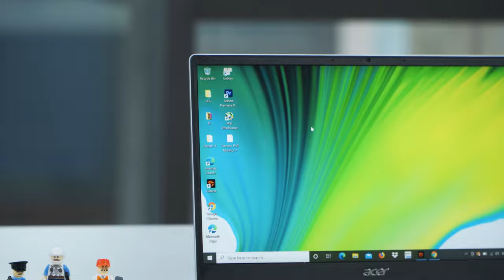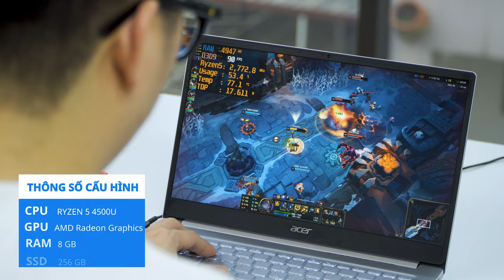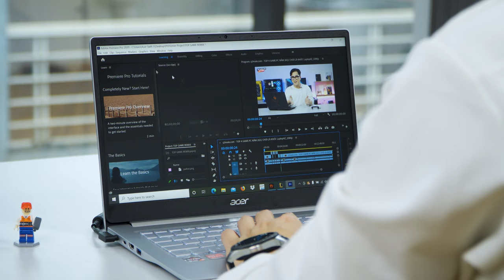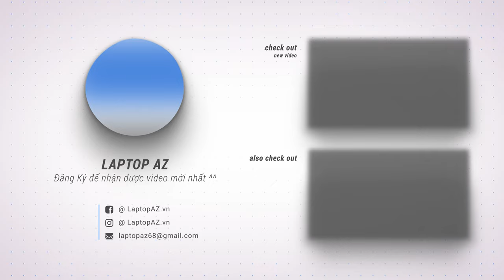(Review) Acer Swift 3 - Laptop Ultrabook Phá Đảo Hiệu Năng - Tầm Giá...!!! LaptopAZ | LAPTOP AZ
📣 Hướng dẫn Mua Hàng Online tại LaptopAZ